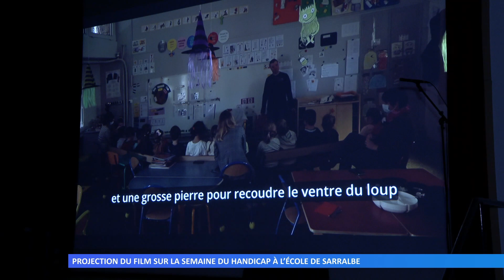Projection du film sur la semaine du handicap à l’école de Sarralbe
Un film pour rendre compte des nombreuses animations et expériences vécues par les 400 élèves de l’école de Sarralbe au cours de la semaine du handicap.
Réalisation : Uranie TOSIC - Catherine HENRICH